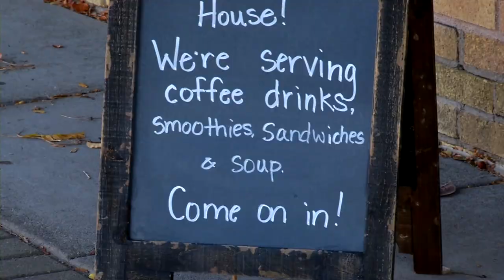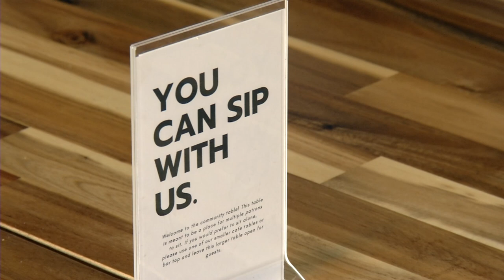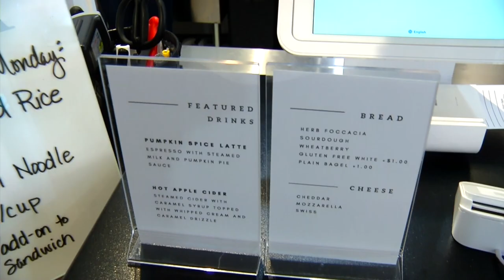The Annabelle House Coffee Shop Opens in Osseo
Childhood memories at grandma’s were the inspiration behind a new coffee shop in Osseo called The Annabelle House. Owner Ashley Cook says she saw an older couple sprinting to get to a coffee shop across town and wanted to do something about it. “I can’t have this community trying to cross 81 to get coffee. We need something here,” said Cook. The shop offers coffee, sandwiches and desserts.